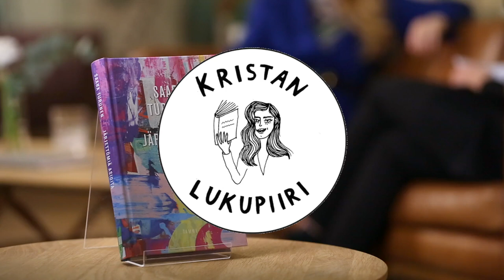Kristan lukupiiri: Järjettömiä asioita -kirja, vieraana Saara Turunen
Krista Kosonen haastettelee Saara Turusta Järjettömiä asioita -kirjasta.